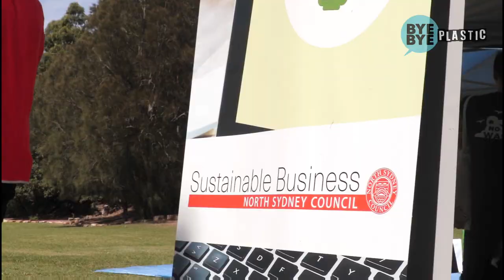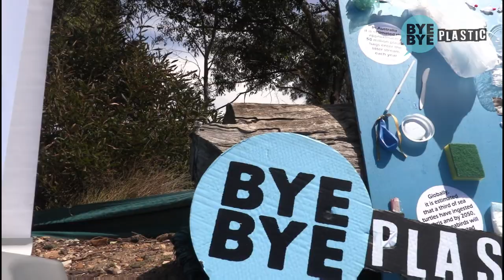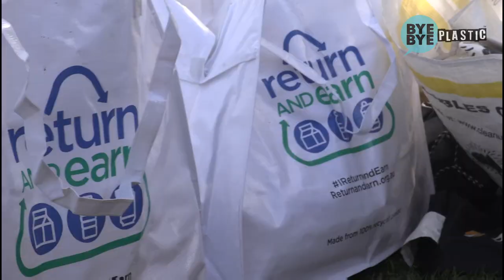BBP and North Sydney Council Clean Up Australia Berry Island 2019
The Better Business Partnership teamed up with Partner Council North Sydney on their annual Business Clean Up Australia Day event at Berry Island.  A total of 16 organisations and almost 80 volunteers joined up to clean up this harbour foreshore and document and measure what they found - an awful lot of plastic! Make a pledge to say bye bye plastic and find out more about how to become a Sustainable Business